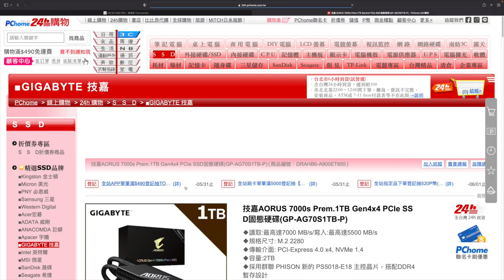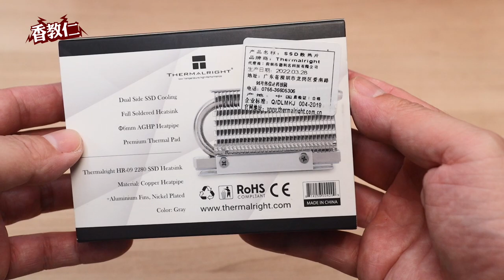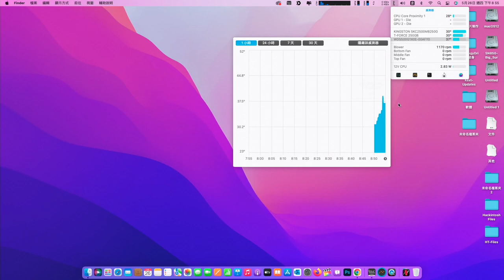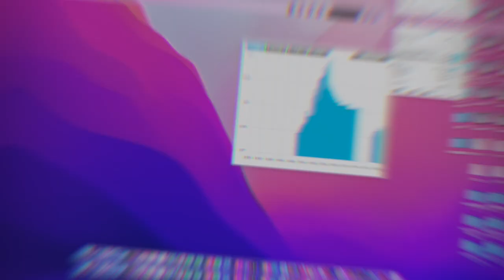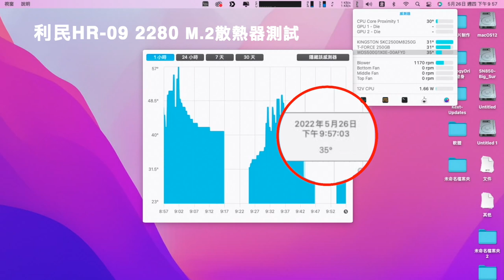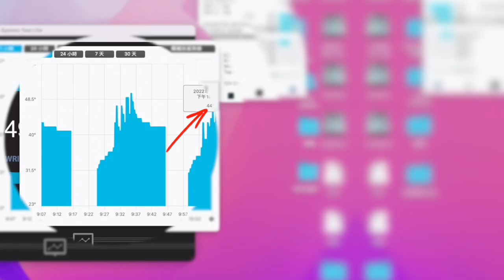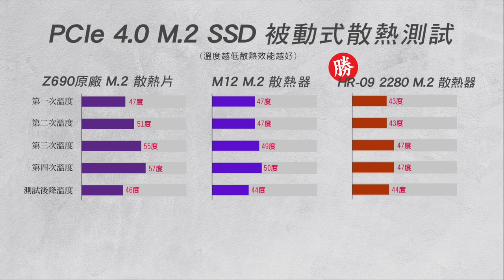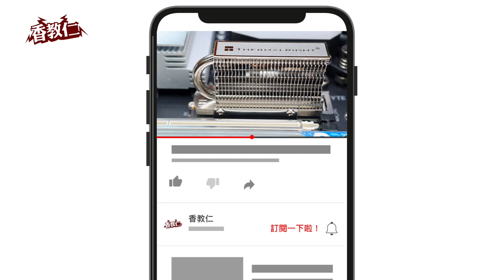【香教仁】這就是專業中的專業表現嗎？｜利民HR-09 2280 M.2 SSD塔型散熱器評測『CC字幕』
在上次測試過利民M.2 2280 Pro散熱器，
讓我對他的散熱效果是讚不絕口！
等了好久終於又出了M.2 SSD塔型散熱器，
而且還一次出了兩款HR-09 2280和HR-09 2280 Pro版！
先用HR-09 2280來開箱測試吧！